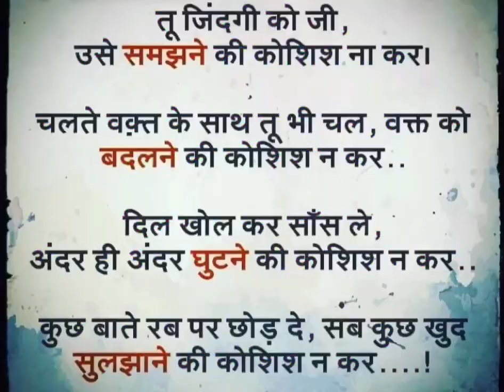आप केवल जिंदगी को जीओ दोस्त....best